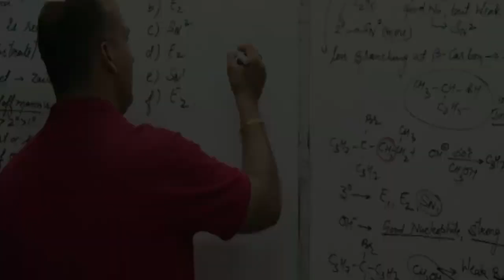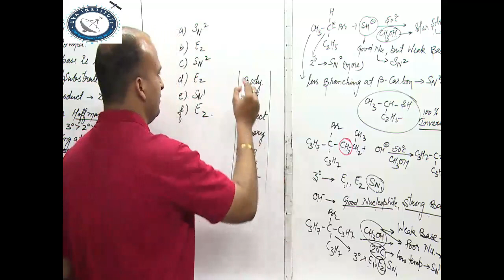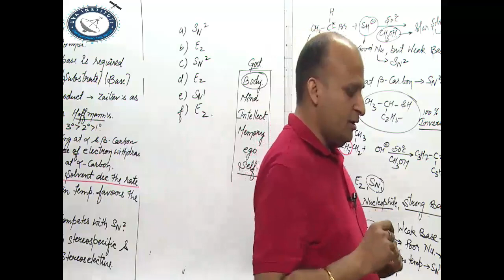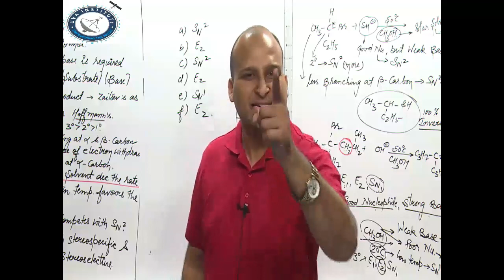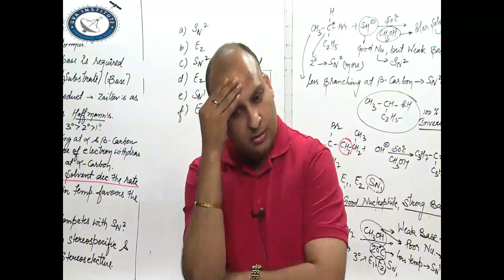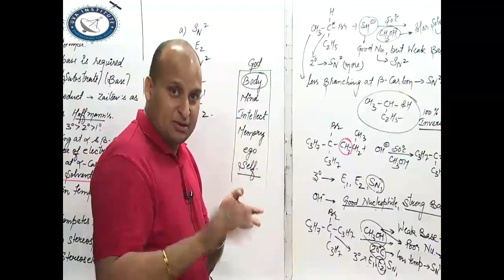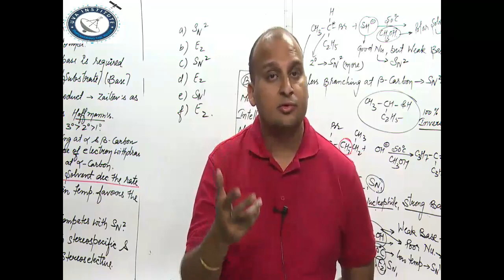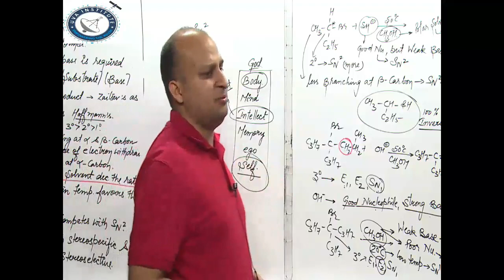Motivational Speech by Mr. Praveen Kumar